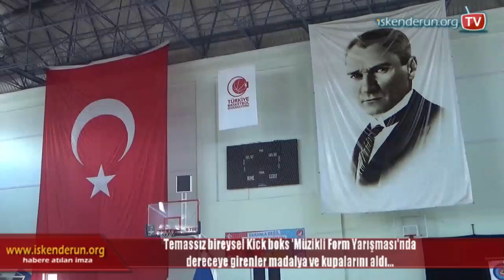Temassız Kick boksçulara kupa ve madalyaları verildi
İskenderun Gençlik ve Spor Müdürlüğünün düzenlediği 19 Mayıs Gençlik Haftası Online Çevrimiçi Kick Boks Müzikli Sanat ve Aletli Form Teknikleri Yarışması sonunda dereceye giren sporculara kupa ve madalyaları verildi.